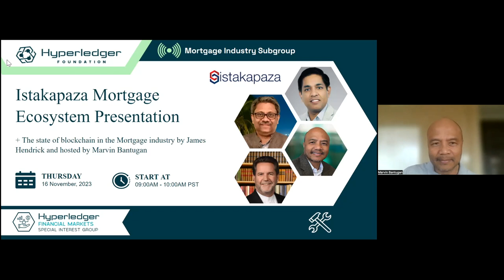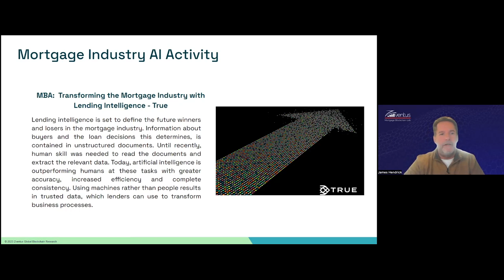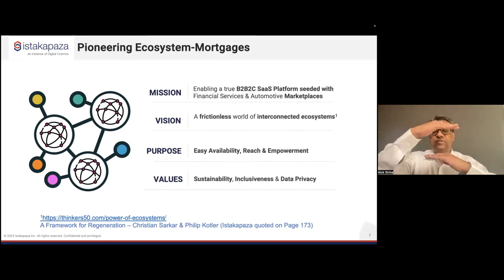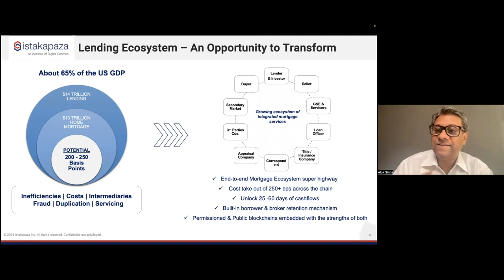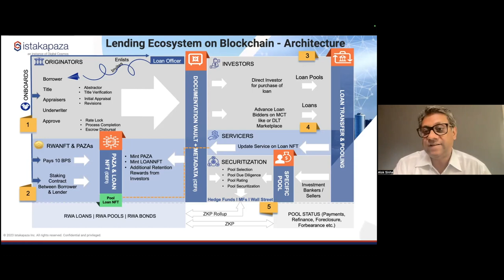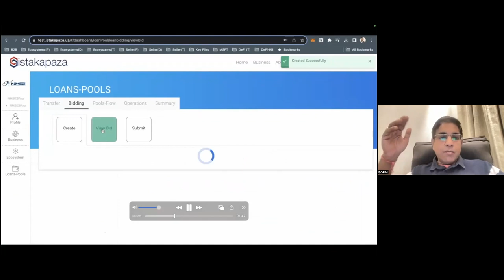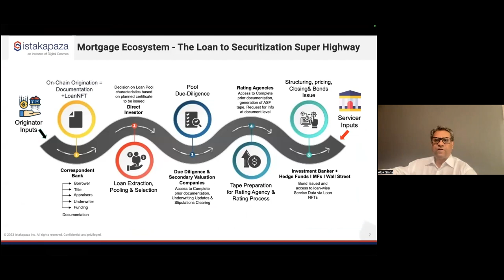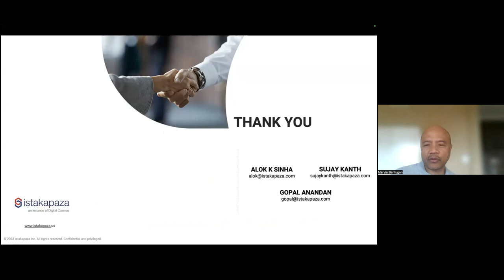Istakapaza Mortgage Ecosystem Presentation - FMSIG Mortgage Sub-Group Update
Get ready for a new edition of the Hyperledger Mortgage subgroup update. This month we have Alok K Sinha, CEO, and Gopal Anandan, COO of Istakapaza, a revolutionary platform powered by blockchain that transforms the world of home mortgages and beyond.

Alok Sinha and Gopal Anandan will guide us on an overview of Instakapaza as a company and will delve into a discussion on the mortgage ecosystem.

James Hendrick, blockchain expert, will provide an exclusive update on the state of blockchain in the mortgage realm. And, guiding us through this enlightening discussion is Marvin Bantugan, our Mortgage Industry Subgroup Co-Chair.

Timestamps:

00:00 Welcome and presentation
01:53 Agenda
02:58 Community Information
04:22 The State of Blockchain in the Mortgage Industry with James Hendrick
13:37 Istakapaza Mortgage Ecosystem Presentation